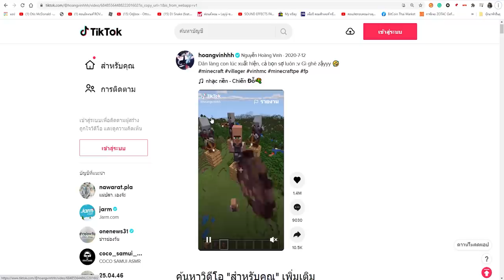เล่นตาม TikTok!... พิสูจน์ สิ่งแปลกๆ ที่ไม่เคยเห็นในมายคราฟ! โคตรเจ๋ง 🔥 [Minecraft เกรียน]